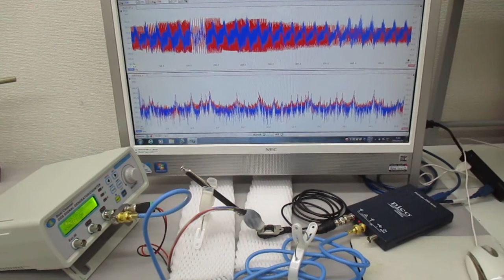超音波の伝搬状態を測定・解析・評価することによる表面検査技術